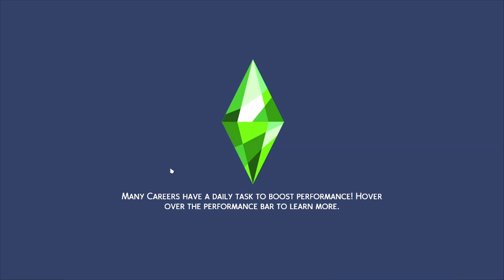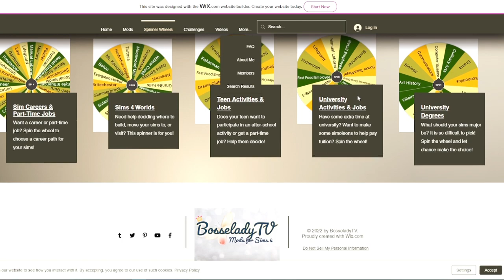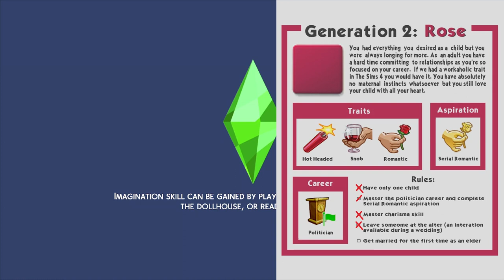🌹Not So Berry🌹 Rose Generation 🏃‍♀️SPEEDRUN LEGACY💨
10 Generations in 10 Episodes. AKA the “Say you have ADHD & FOMO without saying you have ADHD & FOMO” Legacy Challenge.

Today, we start and finish the second generation -- we become the ultimate Serial Romantic, max our Charisma, leave someone at the altar, fall in love, have a baby, and reach the top of the Politician Career. Just, maybe not in that order.

💖🌹💗Video Chapters💗🌹💖
00:00 - Rose Generation
09:23 - High School Years
18:32 - Prom Birthday Failure
22:51 - The Ultimate Cure
27:47 - Moving Day
34:36 - Smooth Talker
36:04 - Left at the Altar
39:45 - Player
48:39 - BIRTH
55:36 - National Leader

Origin ID: KimbaSprite

💗This Sims 4 Let's Play video was created by KimbaSprite and is family friendly. The Sims 4 is rated T for teen and contains themes more suitable for an audience aged 13 and up